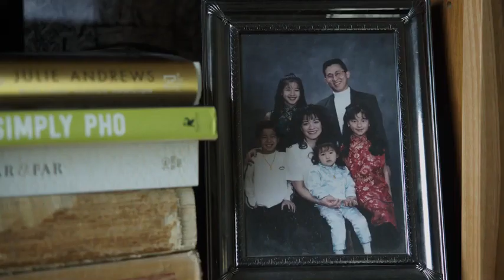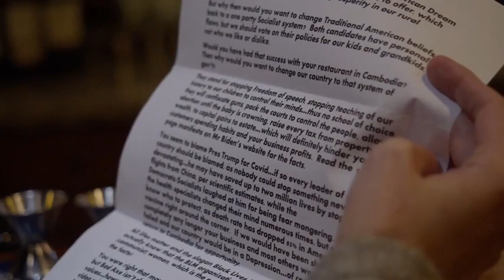Bad Axe 2022 Movie released Today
TRAILERS FOR MOVIES RELEASED TODAY (2022)
WITH DOWNLOAD LINK ATTACHED

A real-time portrait of 2020 unfolds as an Asian-American family in Trump's rural America fights to keep their restaurant and American dream alive in the face of a pandemic, Neo-Nazis, and generational scars from the Killing Fields.

This movie is set to be released today here in the United States
and available for viewing in most cinemas and streaming centers allover.

Please LIKE, SUBSCIBE and SHARE to support me.
For Latest Movie Downloads, News, Spoilers & Leaks Visit:  [Link in Comments]
Please LIKE & SUBSCIBE and BOOKMARK attached links for quality posts and Latest movie downloads.